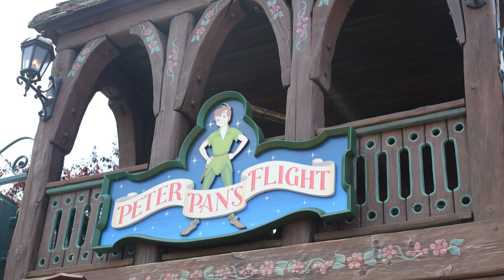Disneyland Paris, Peter Pan Ride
Peter Pan Ride in Disneyland Paris.